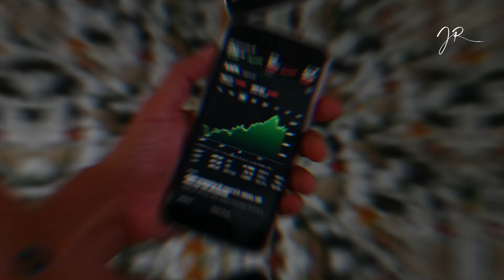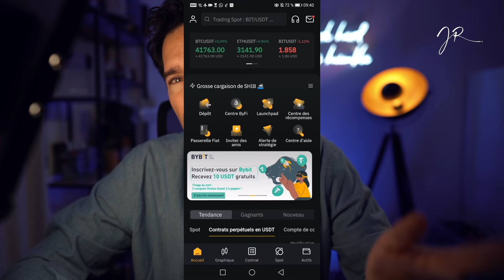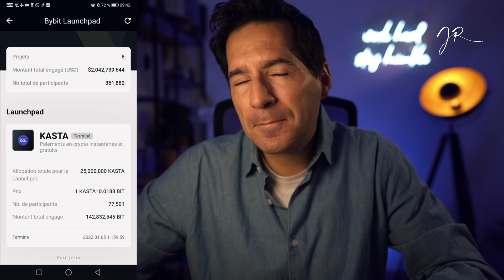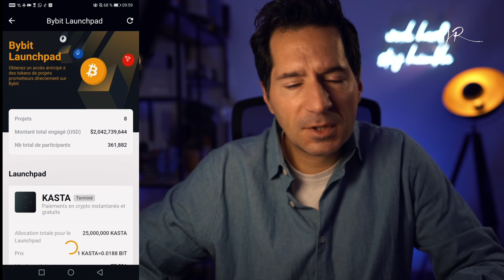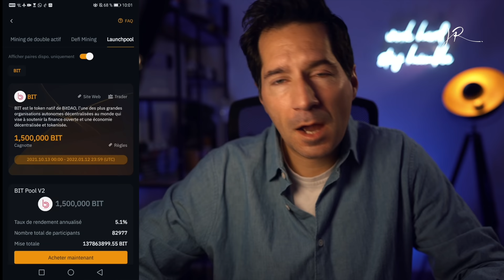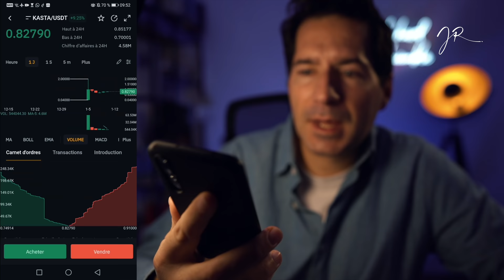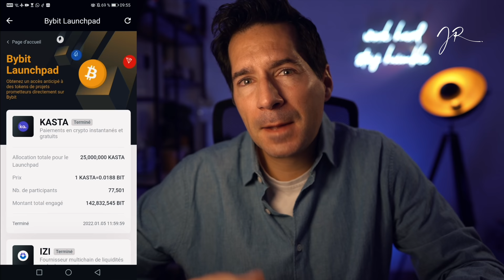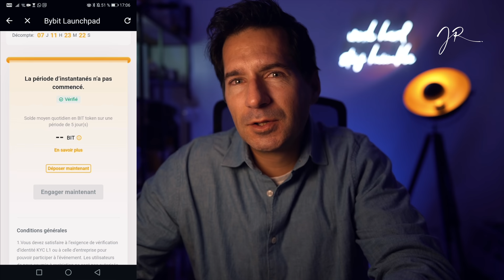COMMENT FAIRE x20 SUR UNE CRYPTO AVANT LES AUTRES 💶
Clique ici pour réserver ton appel et être parmi les 20 personnes sélectionnées à rejoindre mon programme d'accompagnement 👉

🚀 Pour gagner 40 bits supplémentaires (environ 80$ aujourd'hui)  (pour 25 personnes), il faut:
- Acheter 50 bits minimum
- Participer au Launchpad.
(Les vainqueurs auront leur bits rajoutés automatiquement à leur compte Spot Bybit sous 2 ou 3 semaines environ. )

Les launchpad bybit permettent de miser au début du lancement du token et de faire des gains quasi assurés :) Tuto complet dans cette vidéo sur le token GGM (Monster Galaxy).

📺 AUTRES VIDEOS📺

💰 Créez un compte sur Coinbase et gagnez 8,22€ en déposant 100€ au premier dépôt
💰 Créez un compte sur Swissborg et gagnez entre 1 et 100$ pour tout dépôt de 50 dollars minimum

💰 LES PORTE MONNAIE QUE J'UTILISE 💰

🔑 Achète une ledger (je recommande la Nano X) sur le site officiel

💰 STOCKE TES CRYPTO-MONNAIES ET GAGNE DES INTERET jusqu’à 10%:💰

LIBRAIRIE :
📖 Avec Amazon Audible, 2 livres audio gratuits
📖 Mon livre « Super Airbnb » sur Amazon
📅 Mon agenda Business